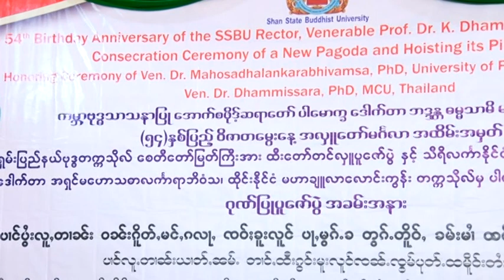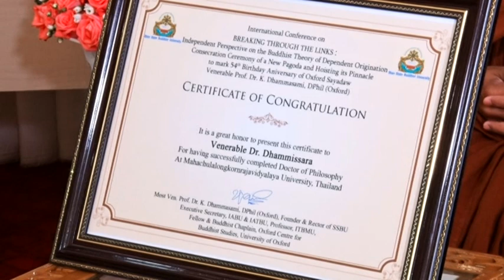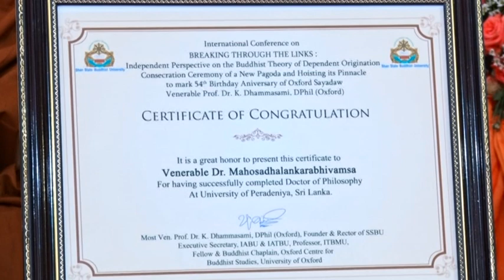(Part 3): SSBU New Pagoda Consecrating Ceremony & 54th Birthday Anniversary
SSBU New Pagoda Consecrating Ceremony on 14 November 2018, which was under the leadership of the Most Venerable Phra Khuva Boon-chum Nyanasamvara, known as Main Phon Sayadaw, a forest meditation master.